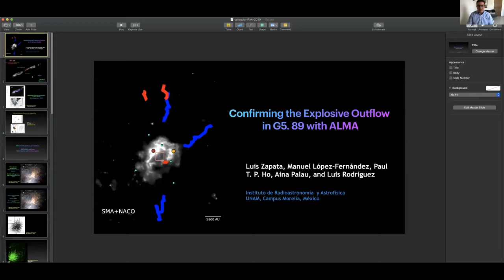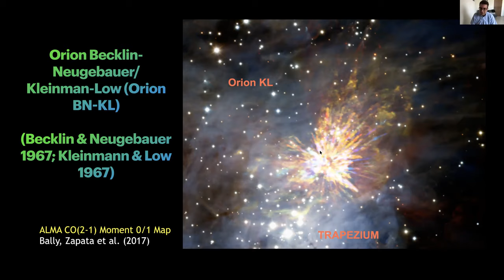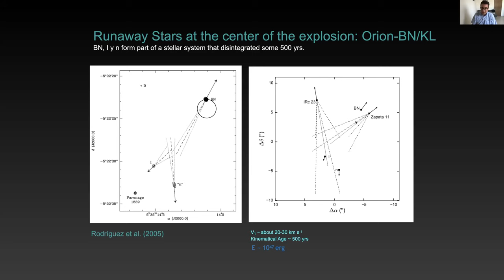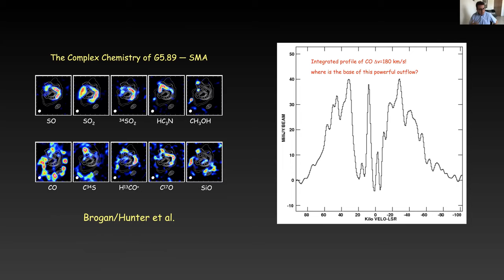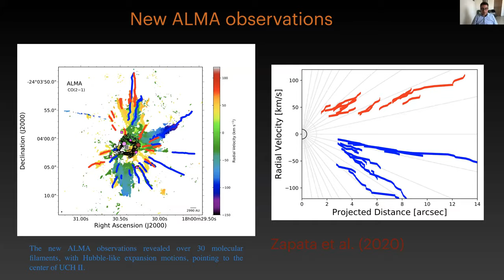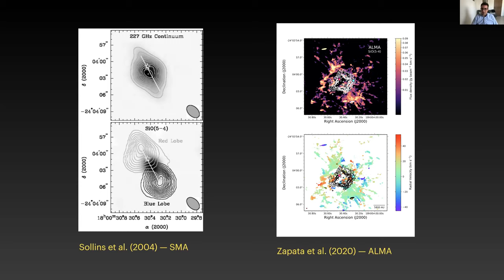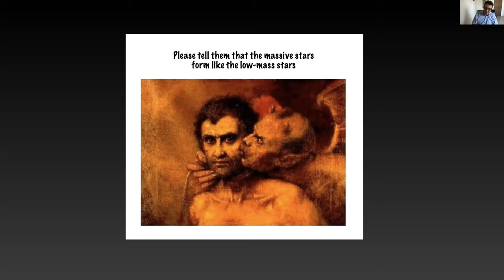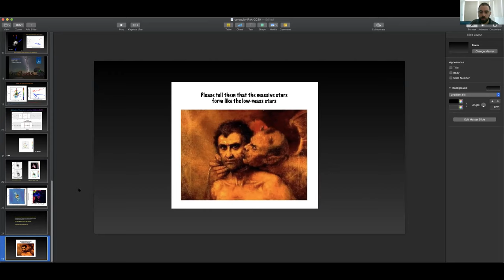Coloquio IRyA 2020.11.26 - Luis Zapata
Speaker info: Dr. Luis Zapata, Director, IRyA-UNAM

Title: Confirming the Explosive Outflow in G5.89 with ALMA
Abstract:
The explosive molecular outflow detected decades ago in the Orion BN/KL  region of massive star formation was considered to be a bizarre event. This belief was strengthened by the nondetection of similar cases over the years with the only exception of the marginal case of DR21. Here, we confirm a similar explosive outflow associated with the UCHII region G5.89−0.39 that indicates that this phenomenon is not unique to Orion or DR21. Sensitive and high angular resolution (~0.1'') Atacama Large Millimeter/submillimeter Array (ALMA) CO(2−1) and SiO(5−4) observations show that the molecular outflow in the massive star-forming region G5.89−0.39 is indeed an explosive outflow with an age of about 1000 yr and a liberated kinetic energy of 10^46-49 erg. Our new CO(2−1) ALMA observations revealed over 30 molecular filaments, with Hubble-like expansion motions, pointing to the center of UCHII region. A simple estimation for the occurrence of these explosive events during the formation of the massive stars indicates an event rate of once every ~100 yr, which is close to the supernovae rate.